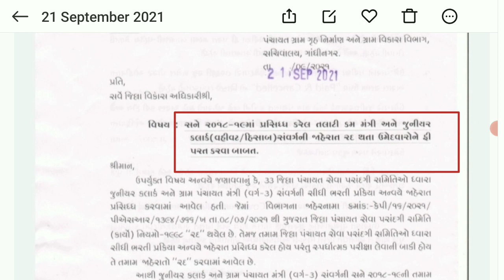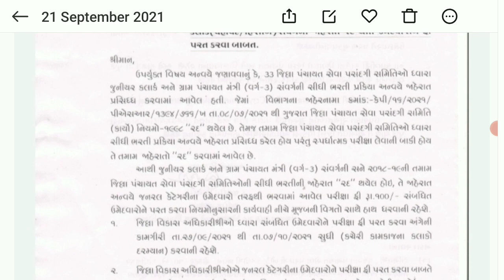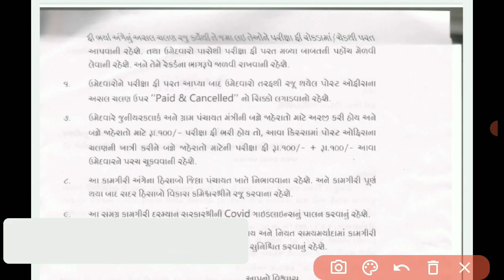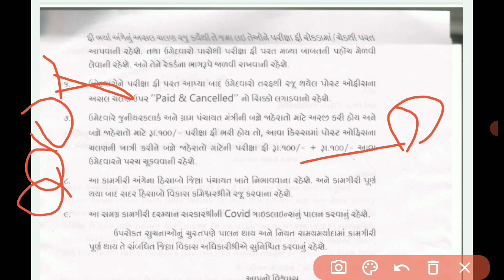talati bharti latest news | તલાટી ભરતી 2021 | talati bharati update | કલાર્ક ભરતી ગુજરાત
👇your Query Solved👇
તલાટી ભરતી ક્યારે આવશે
તલાટી ભરતી સિલેબસ
તલાટી ભરતી લાયકાત
તલાટી ભરતી ડોક્યુમેન્ટ
તલાટી ભરતી લેટેસ્ટ news